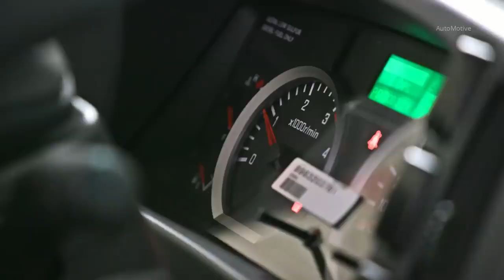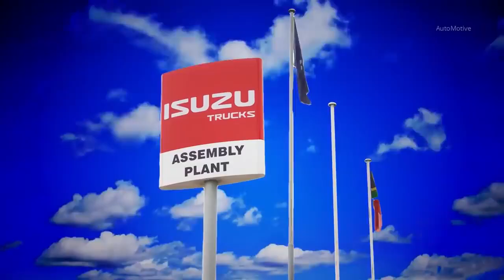Isuzu Truck Factory in Japanese